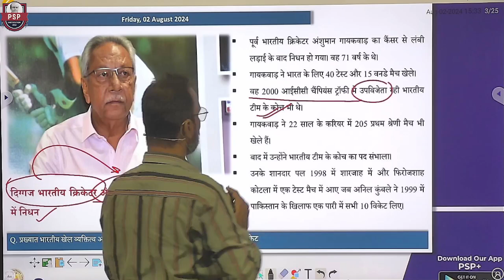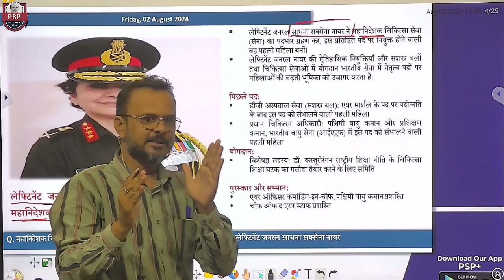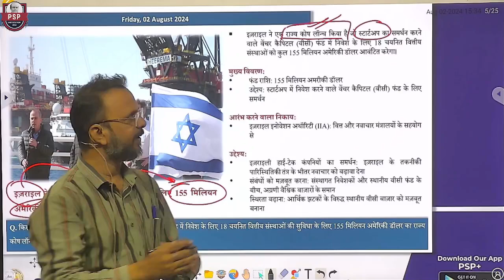DNA BY- PSP || Daliy News Analysis of India And World Current Affairs || 2.08.2024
1.Title :- DNA BY- PSP || Daliy News Analysis of India And World Current Affairs || 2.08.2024 || PSP College | Banswara

2.Description :-